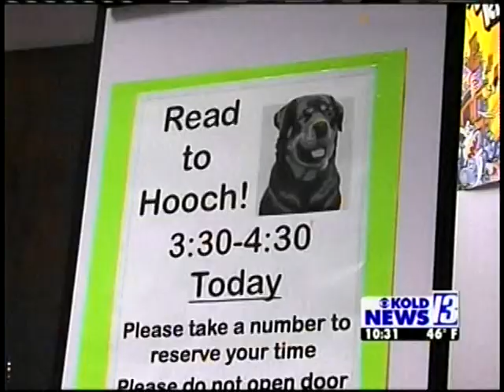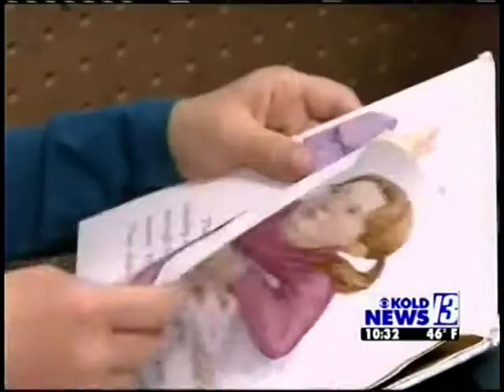Read to a Dog with "Hooch" at Dusenberry-River Branch Library, KOLD News 13, Feb. 23, 2010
A news segment that ran on February 23, 2010 about the Pima County Public Library's Dusenberry-River Branch Library's "Read to a Dog" program where children can come to the library and spend time reading to a patient therapy dog. Features "Hooch" a rottweiler owned by Daniel Simone Jr.